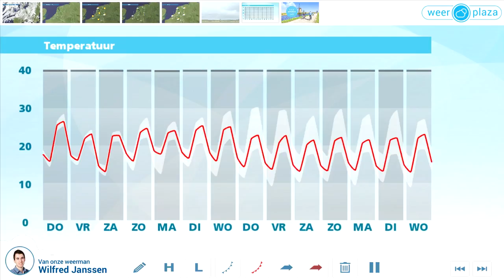Weerbericht woensdagmiddag: morgen zomers warm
Vanmiddag laat vooral in het noorden de zon zich nu en dan zien. In het zuiden overheerst bewolking, maar is het wel vrijwel droog. Het wordt 22 tot lokaal 25 graden en er waait een matige zuidwestenwind. Morgen wordt het op de meeste plaatsen zomers warm. Tot de avond blijft het droog, maar 's avonds kan er in het westen een regen- of onweersbui vallen. Vrijdag trekken in de ochtend de laatste buien het land uit en verloopt de rest van de dag droog. Het is met zo'n 23 graden wel iets koeler. In het weekend ligt het kwik rond 24 graden en vooral zondag kan er een bui vallen.